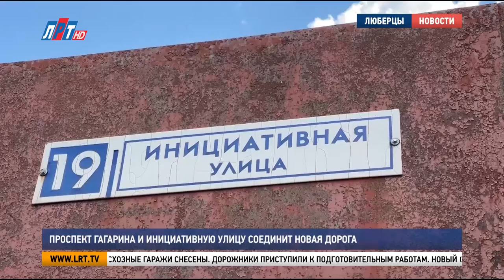Проспект Гагарина и Инициативную улицу соединит новая дорога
В Люберцах приступили к обустройству сквозного проезда между Инициативной улицей и проспектом Гагарина. Эту дорогу жители ждут давно. Когда закончится благоустройство проезжей части и тротуара, расскажем в сюжете.

Старые постройки и бесхозные гаражи снесены. Дорожники приступили к подготовительным работам. Новый отрезок дороги протяжённостью 540 метров пройдёт мимо трёх гаражных кооперативов, на балансе которых состоят более 600 гаражей. Открытия этого проезда ждут и пешеходы, и автомобилисты.

Николай Курков, председатель ГСК-6 г.о. Люберцы: «О дороге давно с администрацией шёл разговор. Наверное, с 2010 года они хотели строить, но завязки были, не получалось чего-то. На данный момент они снесли 22 гаража. И сейчас будут строить дорогу. Для жителей удобно, если сделают освещение, всё будет отлично. И выезжать удобно будет».

Этот участок дороги станет ещё одним выездом из микрорайона «Красная Горка» и значительно сократит путь пешеходов до железнодорожной станции Люберцы-1.

Владимир Волков, глава г.о. Люберцы: «Дорога будет благоустроена с тротуаром. Тротуар будет комфортный, шириной 1,5 метра для того, чтобы его техника могла убирать в зимний период. Дорога составит ширину семь метров, двухполосное движение. Обязательно будет установлено освещение, камеры «Безопасного региона». Дорога долгожданная, подрядчик уже на территории работает, поэтому сомнений в том, что она будет построена и открыта вовремя никаких нет».

Движение по новой дороге откроют к 1 сентября.